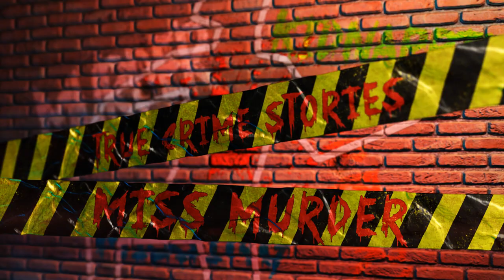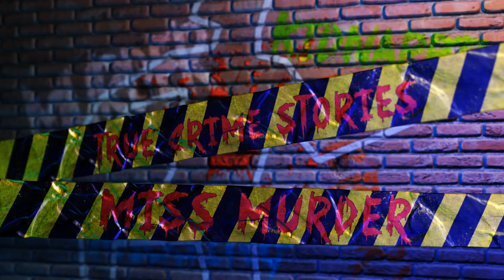BREAKING - JOHNNY DEPP loses Libel case against AMBER HEARD